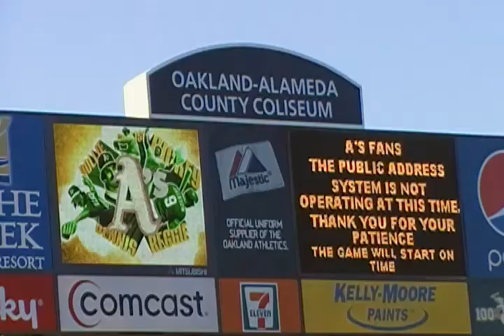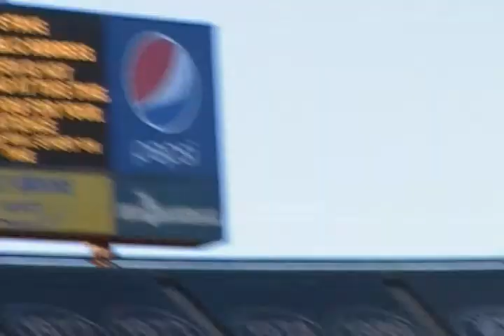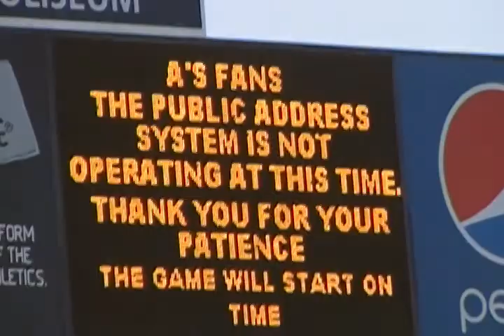2009-05-08 A's Game (1) SP Josh Outman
Josh Outman